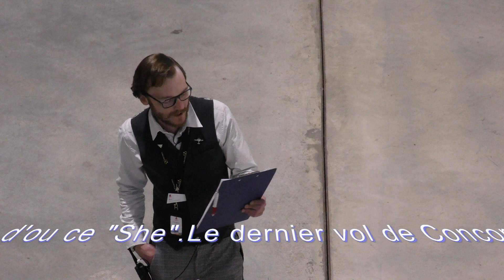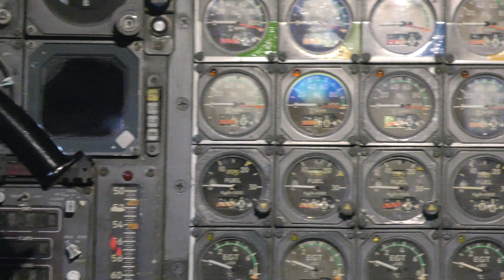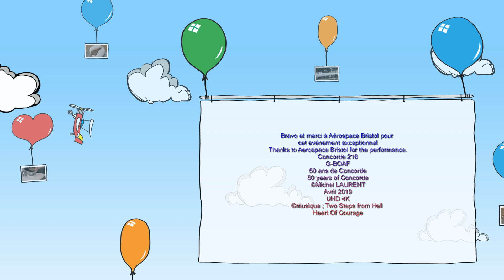50 Ans de Concorde Baissé de Nez G BOAF Filton 13 Avril 2019 Concorde Drop Nose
C'était à Filton le samedi 13 avril dernier. Concorde G-BOAF faisait 3 descentes de son célèbre nez basculant. Il y avait près de 15 ans que ceci n'était pas arrivé. De l'autre côté de la Manche plusieurs Concorde ont vu leur nez fonctionner à nouveau : Duxford, Brooklands, Manchester, et maintenant Filton lieu de naissance des 10 Concorde Anglais. Espérons revoir cela aussi en France.